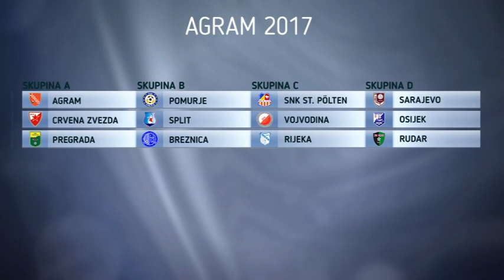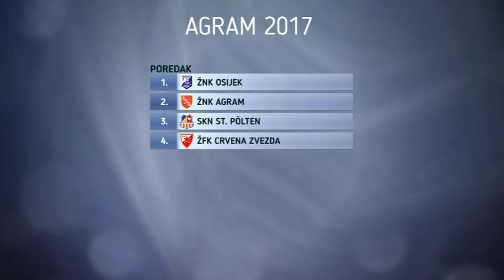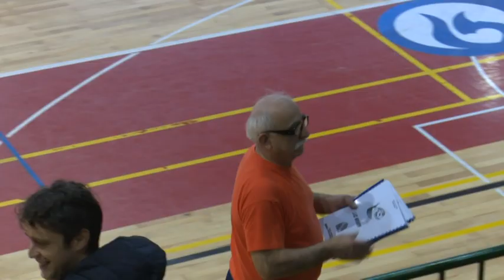HNTV reportaža: AGRAM 2017